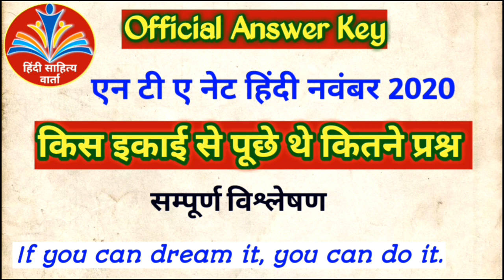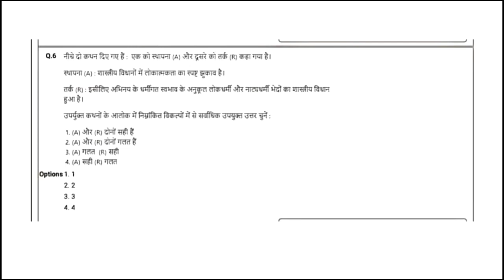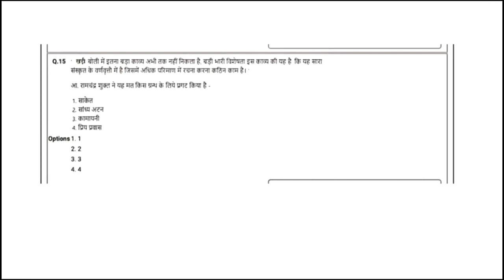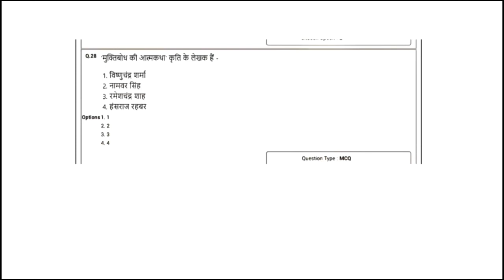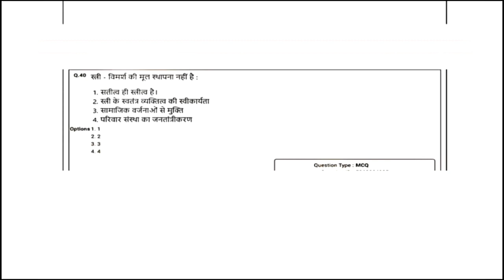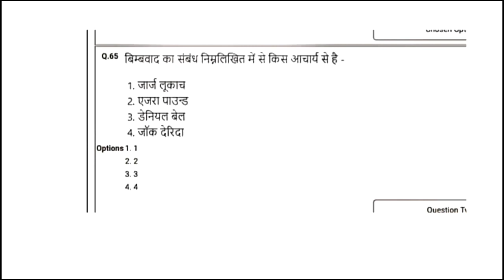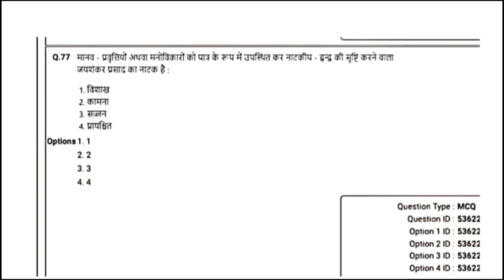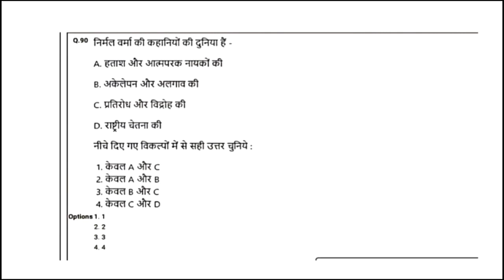Hindi NET JRF Paper 2020 Full Analysis|| सम्पूर्ण विश्लेषण नेट जेआरएफ हिंदी 2020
Complete analysis 2020 net jrf hindi..